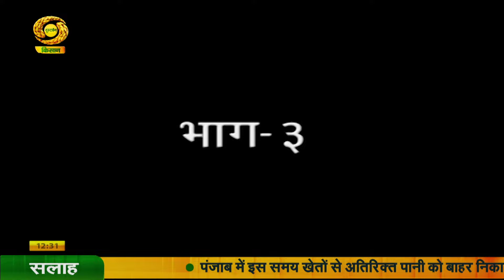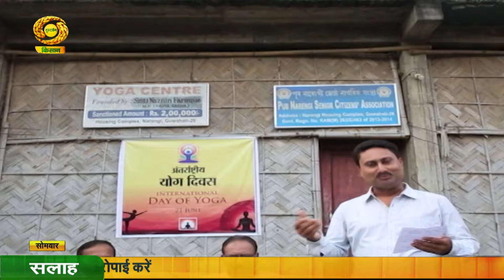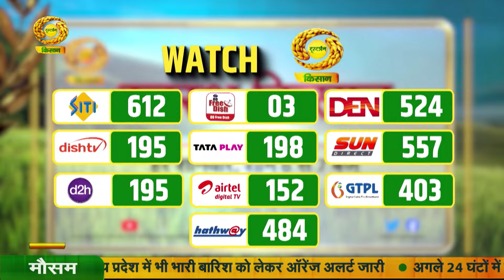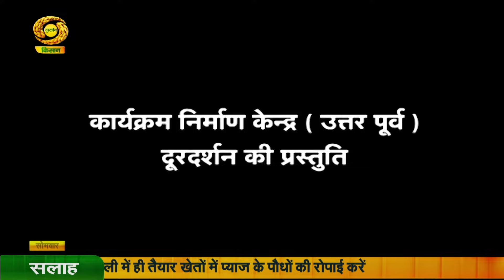पहली किरण : कहानी- जीने की राह - (पार्ट-03) | Pehli Kiran | Sep. 02, 2024